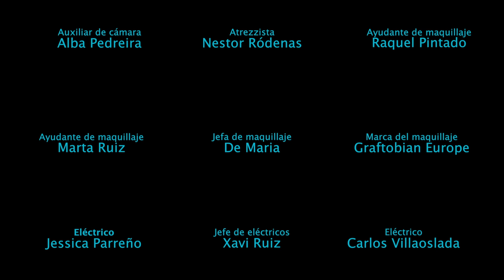Dorian - Duele ft. León Larregui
"DUELE" es el nuevo single extraído del último trabajo de DORIAN: “JUSTICIA UNIVERSAL”(Intromúsica, 2018). La canción cuenta con la colaboración de León Larregui, vocalista de la banda mexicana Zoé, un featuring de altura para un hit instantáneo, de gran profunidad emocional, que ya ha pasado a formar parte del repertorio imprescindible de la banda. El vídeo clip está protagonizado por la actriz Anna Castillo, ganadora de un premio Goya. Dirige Mickey Tetrov, habitual de los últimos vídeos de la banda.